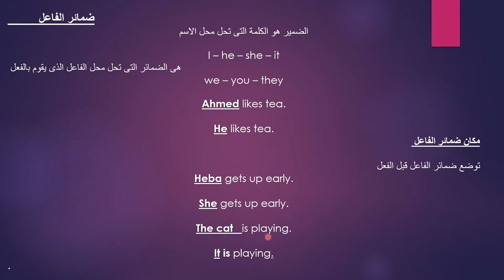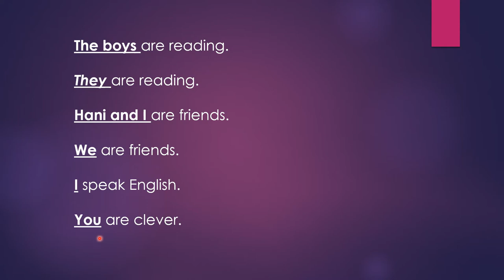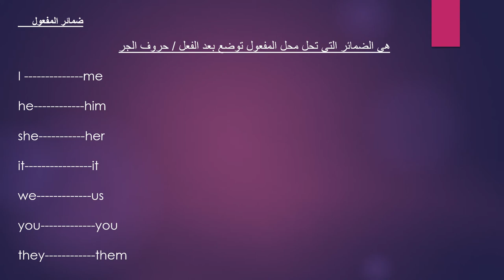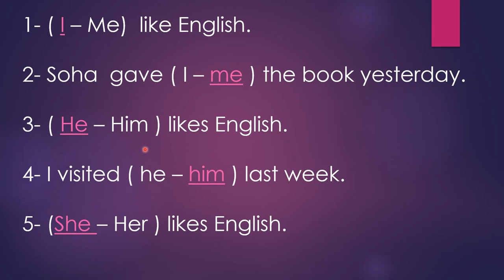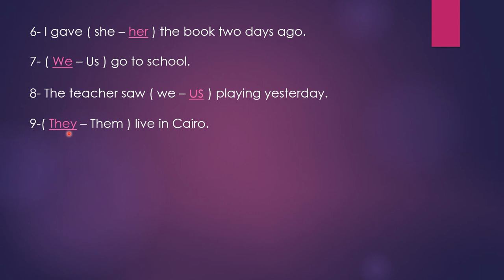ضمائر الفاعل و ضمائر المفعول.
ماهى ضمائر الفاغل وضمائر المفعول فى اللغة الانجليزية ومتى استخدم ضمائر الفاعل او ضمائر المفعول؟
للاجابة على الاسالة دى لازم تشوف الفيديو للنهاية و بعدين تحل علشان تثبت المعلومة وتمارسها بشكل تلقائى
objective and subjective pronouns.
The main reason for the delay in learning English is that language is still in the conscious mind, while it must move to the automatic unconscious mind, to become smooth and something that does not require thinking. The sentences are ready and memorized as they are instead of being in your mind, and this requires continuous practice.
The more you practice English the better you are. If you don't use it you will lose it.
English_ quiz
English _test